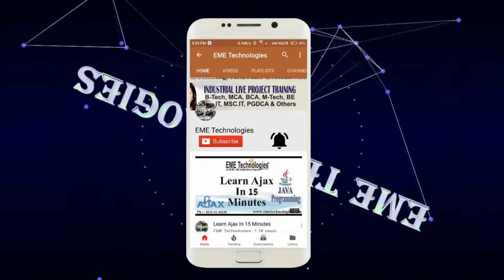Gulzar Group of Institutes Student Feedback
trk=hp-identity-photo